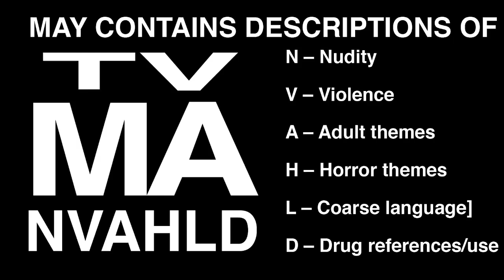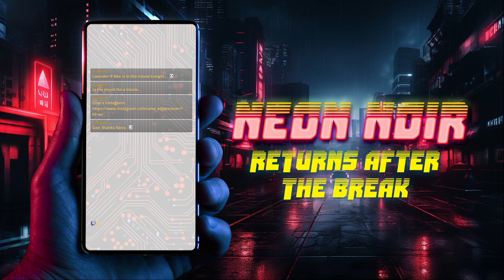Neon Noir Episode 15: Regrouping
The party7 regroups and prepares to go after Adrian King to put an end to his nefarious activities.